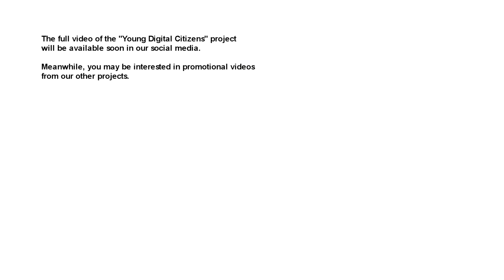Trailer: "YOUNG DIGITAL CITIZENS" Erasmus+ Youth Exchange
"YOUNG DIGITAL CITIZENS" Erasmus+ Youth Exchange
Short preview of reportage video that will be available soon.
Autumn 2021, Eforie Nord (Constanta, Romania)

The turn of September and October turned out to be kind to us and did not abound in restrictions that could hinder the implementation of another project.
This time, together with Mentor Alliance Association, we have carried out an international youth exchange titled "YOUNG DIGITAL CITIZENS". The project took place in Eforie Nord by the Black Sea. The full report of this project will be available soon, but today you can see a short preview of what happened in Romania during the project ...